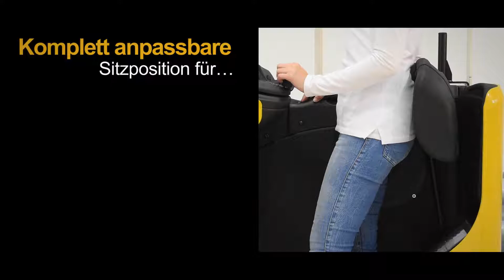MP20 25T German